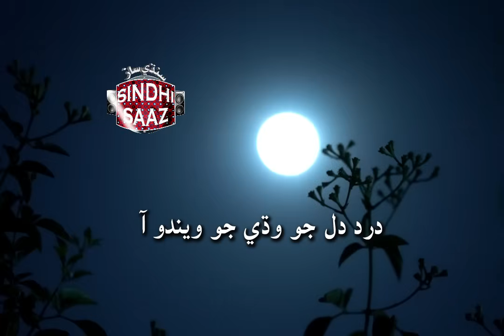Dard dil jo wadhi jo wendo aa | Aashiq Nizamani